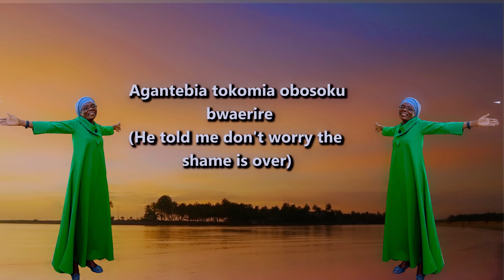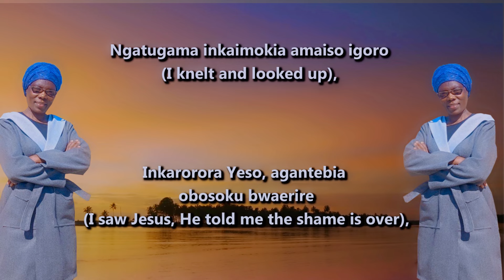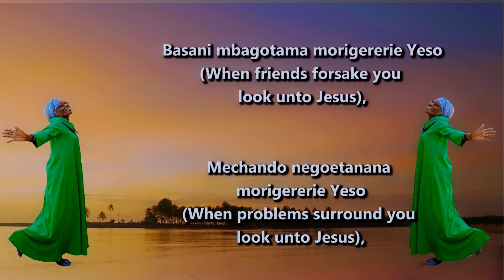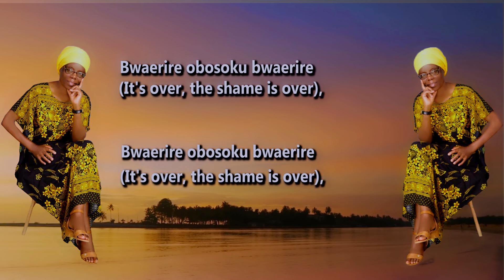BWAERIRE OBOSOKU(The shame is over), by Pst. Margaret Nyambane, Sms Skiza 5439022 to 811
BWAERIRE OBOSOKU by Pst. Margaret Nyambane.